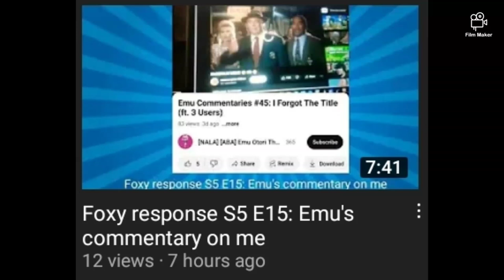Me When @StepdownItzDarkwolf2k5 Made A Response On Me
Ugh, When Will Foxy Ever Learn?!

Note: I Like @SMG4